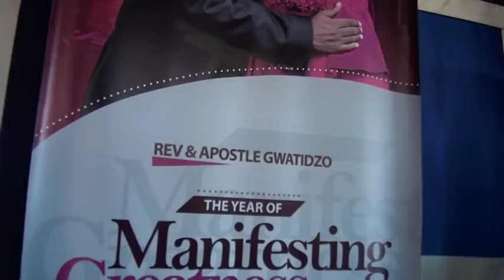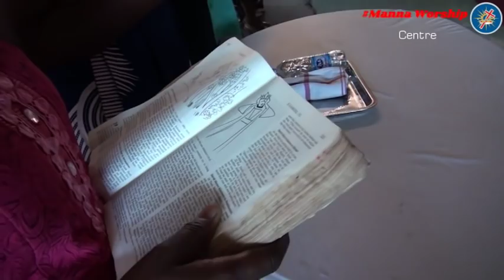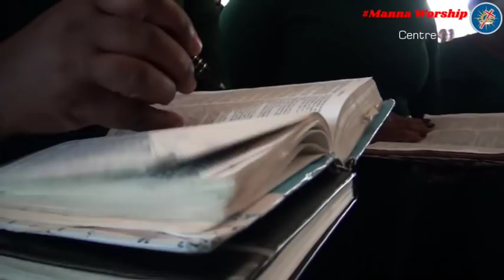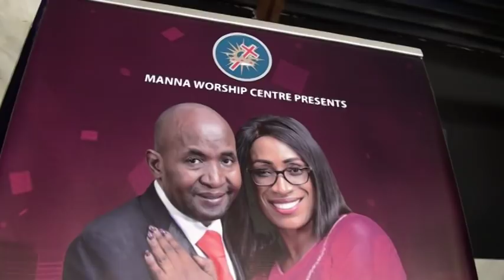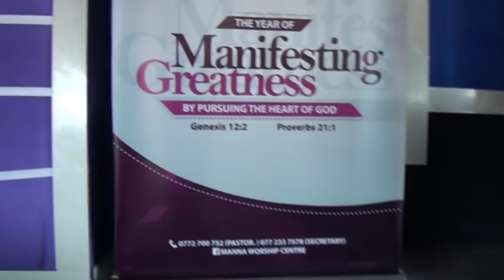Evangelist N. Gwatidzo -Flee to Rama (05 May 2019)